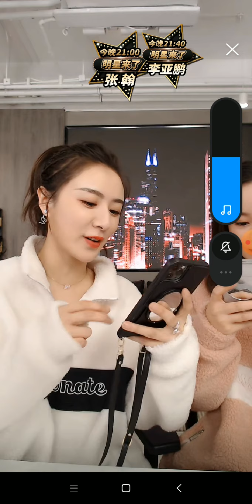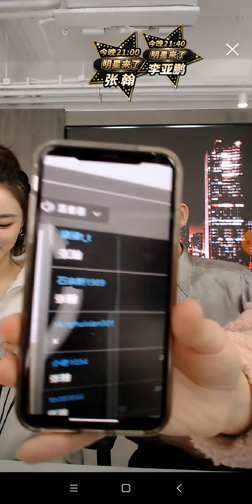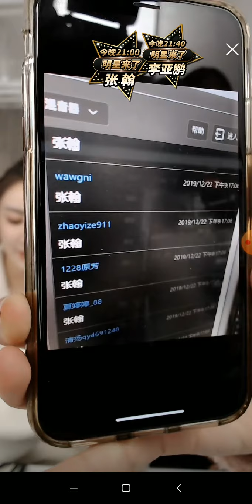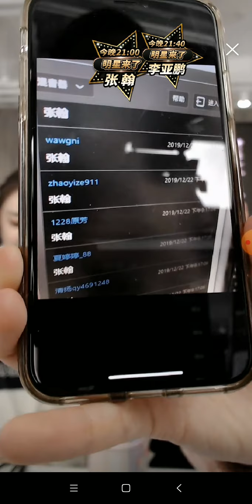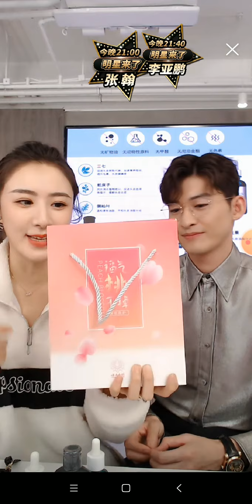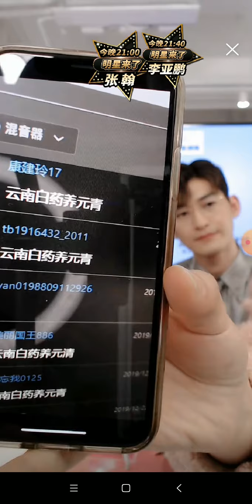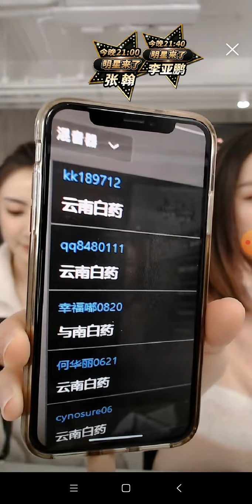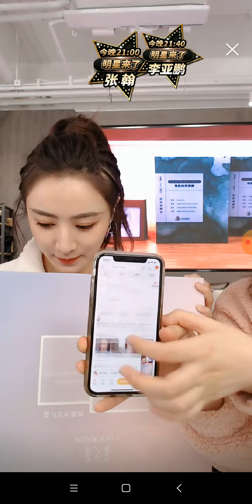张翰在薇娅weiya直播间被问“送命题”，张翰的神仙回答太撩人，网友却都在艾特郑爽，翰哥这口才不当主播可惜了【张翰&薇娅直播间】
每天更新薇娅直播圈里有趣好玩的内容，大爱薇娅的生活日常，光鲜背后那些不为人知的故事以及薇娅的公益事业，想第一时间看到我们的更新，点击🔔订阅支持我们吧~